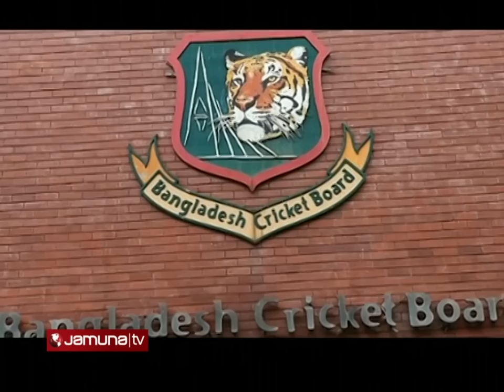খেলাধুলার সকল সংবাদ | Sports Live | 8 PM | 1৭ February 2023